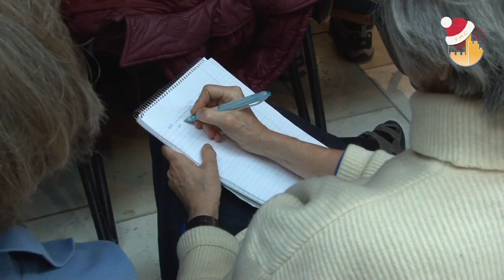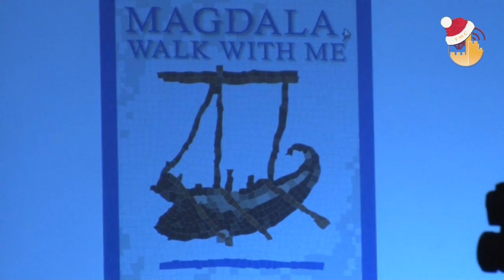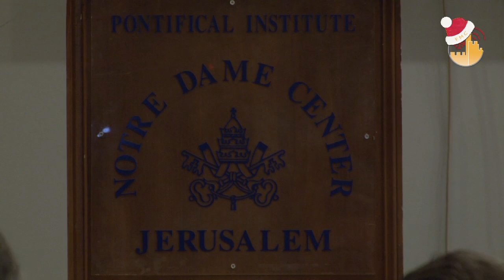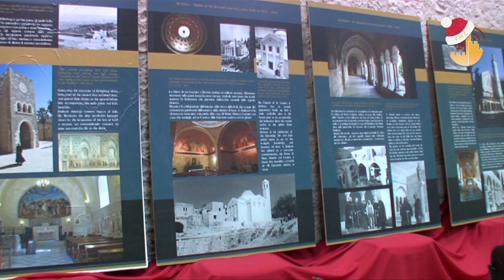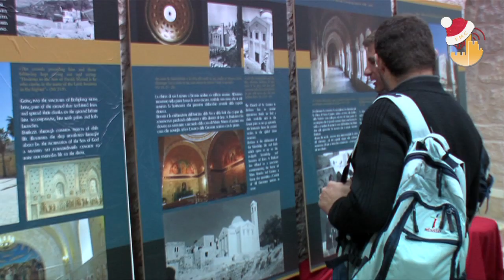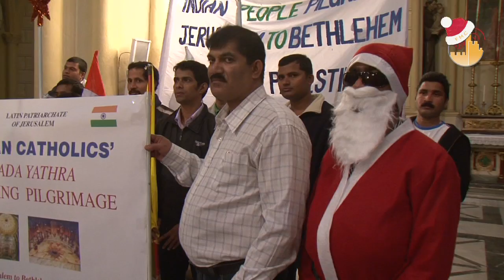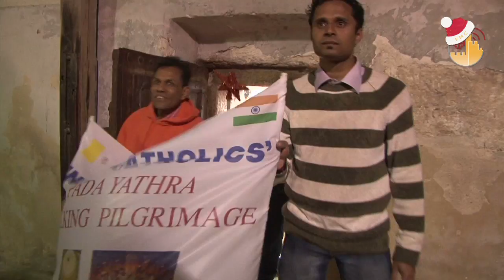Terra Santa News 18/12/2010 (pt)